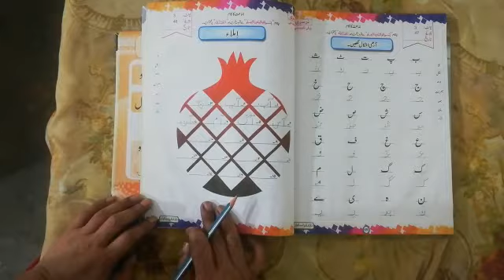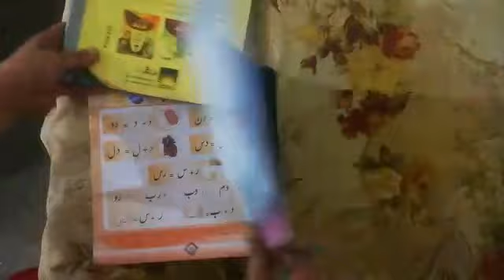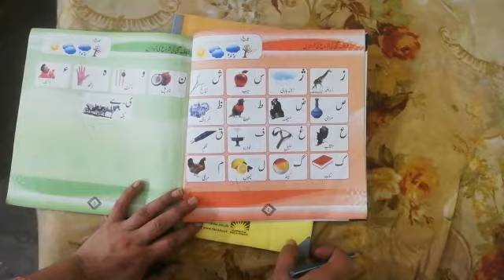Class nursery subject Urdu lecture 15 topic dictation day Thursday